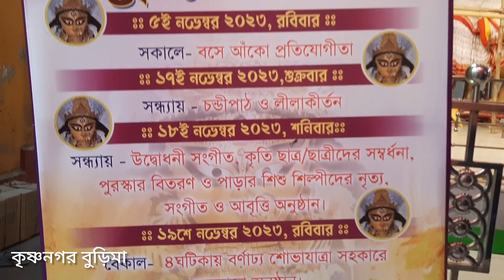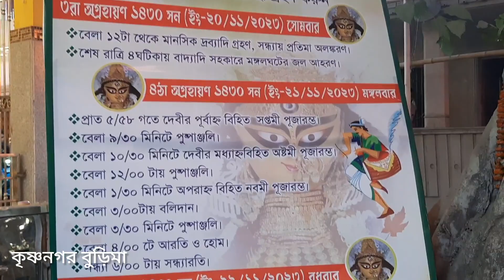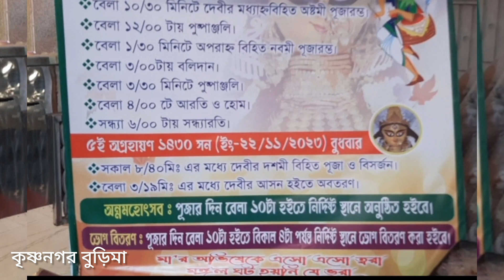কৃষ্ণনগর চাষাপাড়া বুড়িমা পুজো 2023|| krishnanagar burimaa puja 2023|| কৃষ্ণনগরের জাগ্রত বুড়িমা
jagadhatri puja 2023 krishnanagar kivabe jabo||
krishnanagar kivabe jabo||
burimaa puja kivabe jabo||
২৫০ বছরের পুরনো বুড়িমার ||
chandannagar jagadhatri puja kivabe jabo||
best pandal kivabe jabo||
best jagadhatri puja kivabe jabo||

Top 8 Chandannagar Jagadhatri puja|| ৮টপ জগদ্ধত্রীপুজা|| Best Chandannagar jagadhatri puja2023||

৮০ ফুট উচ্চতার কালী মূর্তি ভেঙে পড়ল || মনিরামপুরের ৮০ ফুট উচ্চতার কালী মা|| kolkata best kali puja

৮০ ফুট উচ্চতার কালি মূর্তি||
ব্যারাকপুরের মনিরামপুর বটতলা স্পোর্টিং ক্লাব||
ব্যারাকপুরে ৮০ ফুট উচ্চতার কালি মূর্তি||
৮০ ফুট উচ্চতার কালী মূর্তি ভেঙে পড়ল||
 ব্যারাকপুরের মনিরামপুর কিভাবে যাব||
মনিরামপুর বটতলা স্পোর্টিং ক্লাব 80 ফিট কালী মূর্তি||
পশ্চিমবঙ্গের সবচেয়ে বড় কালি||
কলকাতার সবচেয়ে বড় কালী||
ব্যারাকপুর এর সবচেয়ে বড় কালী||